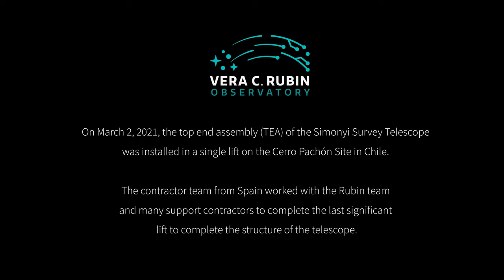Heavy Lifting at Vera C. Rubin Observatory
On 2 March 2021 at Vera C. Rubin Observatory in Chile, the top-end assembly for the telescope was lowered through the observatory enclosure by a giant, 500-ton capacity crane. The top-end assembly holds the 3.5-meter convex secondary mirror and the giant 3-ton LSST Camera. The camera optics consist of three large fused-silica lenses and a set of astronomical filters.

The installation of the top-end is an important step in the completion of the Telescope Mount Assembly, which will hold and precisely position the 8.4-meter diameter main mirror called M1M3 (which doubles as both primary and tertiary mirror) and the top end assembly. Rubin’s innovative optical design is needed to deliver a whopping 3.5-degree field of view on the sky which illuminates the huge 60-centimeter (2 feet)-diameter flat focal plane filled with sensors totaling 3200 megapixels. Rubin Observatory and its 10-year survey of the sky will shed light on some of the biggest mysteries of the Universe, including dark matter and dark energy.

Credit:
Rubin Observatory/NSF/AURA